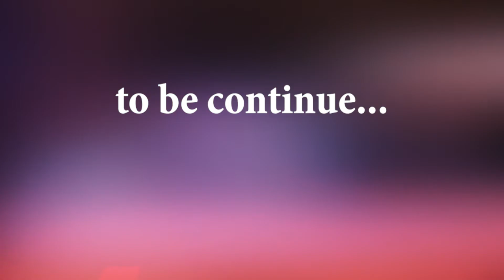The Great Show | Lucky Irani Circus Latest Show Part 11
Learn With Videos featuring bright colors, alphabet, numbers, shapes and more.

preschool educational and entertaining videos From toys and games to cooking and crafts